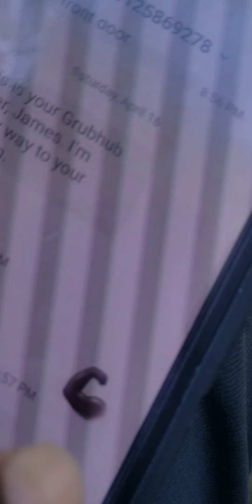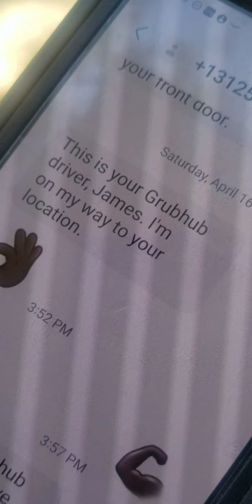Brainwashed gang stalkers are still winning the Darwin Award! pt2